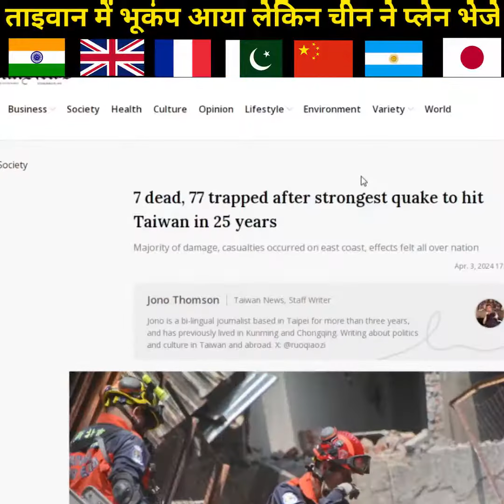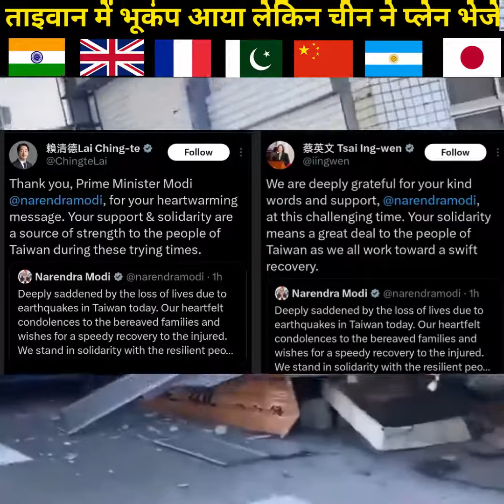ताइवान में भूकंप आया लेकिन चीन ने प्लेन भेजे |China Send Plane And Ships In Earthquake